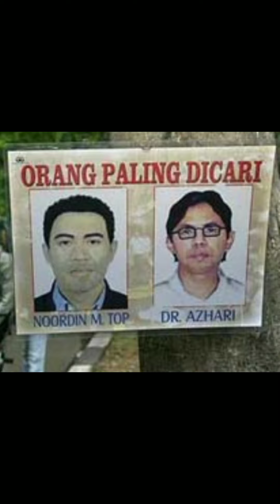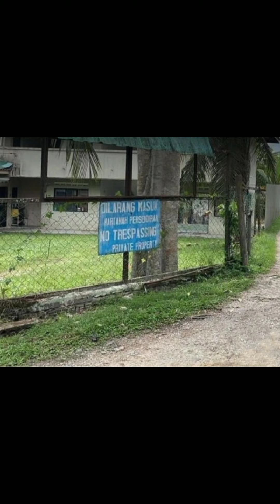Angkara JI⁉️ BALAI POLIS ULU TIRAM DISERANG